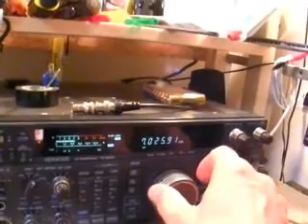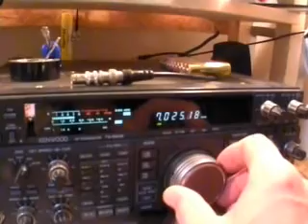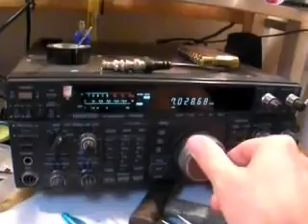RockMite 40 Chapter 1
This is the VXO modification to this rig, the TX works, so far. I used 12uH and 4.7uH inductors and the top halves of four STDP switches instead of a four-position DIP switch. But, the RX doesn't work at all. (See Below) I have a sort of microphonic effect, but no RX in the audio hiss.  This video demonstrates the 'theremin effect' of having the circuit breadboarded with long leads. It'll be different when I get it in a case and the leads shortened up. Notice that the 7.030 crystal frequency is pulled WAY down to a chirpy and drifty 6.97 something.
It was fun to build this circuit, but I need advice on making the RX portion work. I still don't have it going.
Schematic:
Please comment. Pin 2 of U1 is grounded with 0Volts. Hmm...
NOTE: As of 17 July 07, I DO have it working. Had to scratch my head for awhile and get it going.